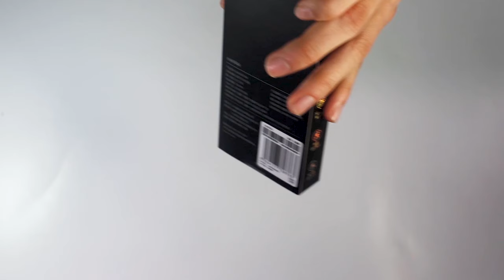UNBOXING XIAOMI MI SMART BAND 4 | MEGA ELETRÔNICOS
O Pedro vai te mostrar o que tem de novo na Mi Smart Band 4 da Xiaomi!

Onde estamos? Avenida Monseñor Rodríguez, esquina Itá Ybaté – CIUDAD DEL ESTE

Onde estamos? Avenida Dr. Luis Maria Argaña, esquina Monseñor Rodriguez– CIUDAD DEL ESTE